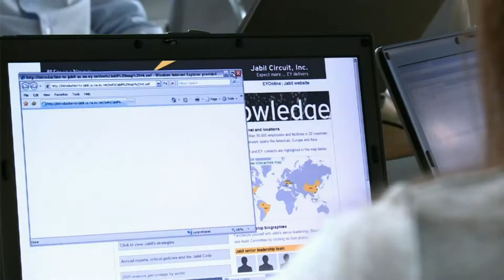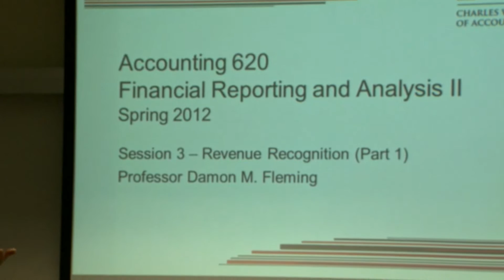San Diego State University MSA (Accountancy)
Looking for a graduate degree in accounting? Alumni who have earned their Masters of Science in Accountancy from San Diego State University discuss how their educations have positively impacted their careers.